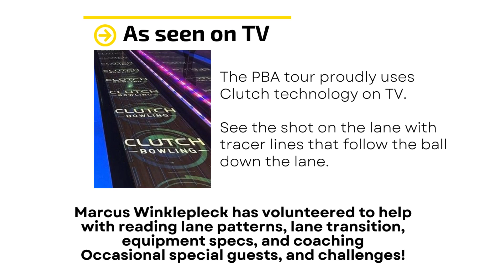Junior Gold Challenge video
It's a new concept and a rare experience like none other. Silver Creek Lanes will be putting out multiple sport shots over 6 weeks with the oil pattern projected on the lane.  Download your data on the Spectobowling app and store each ball reaction.